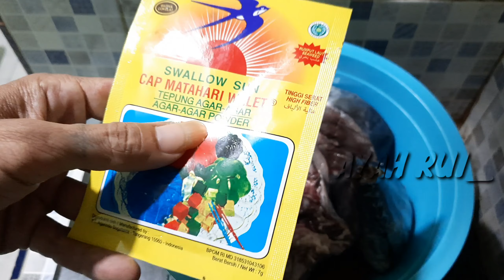Begini cara ibu Cantik membuat puding ikan tongkol untuk makanan kucing😻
ini cara kami dalam membuat makanan kucing yaitu puding ikan tongkol